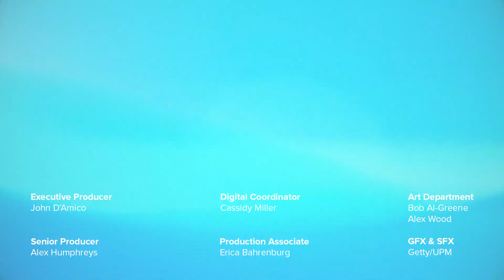An Anti-Poaching Motorcycle Is Ultra Quiet & Can Help Save The Environment | Future Blink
The Kalk AP is a solar-powered motorbike to catch poachers in remote areas. It's quieter than a gas-guzzling motorbike, so poachers won't hear it coming.